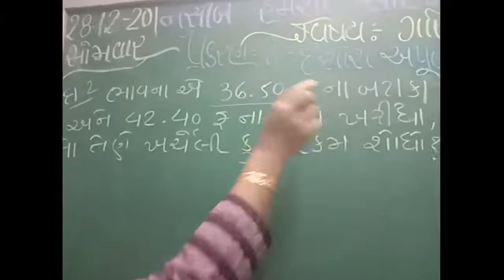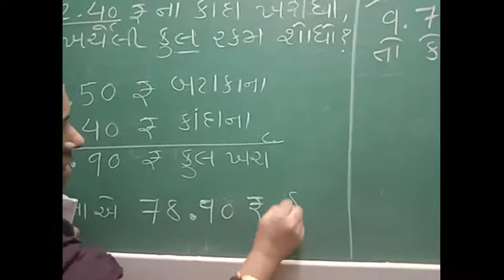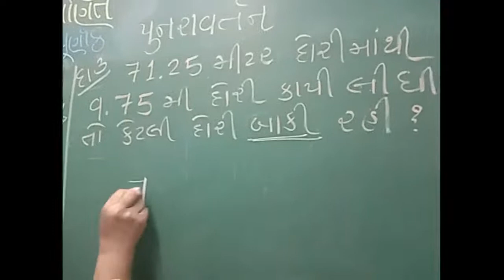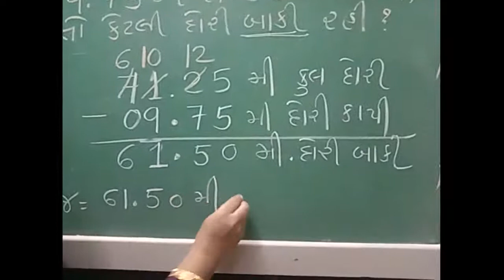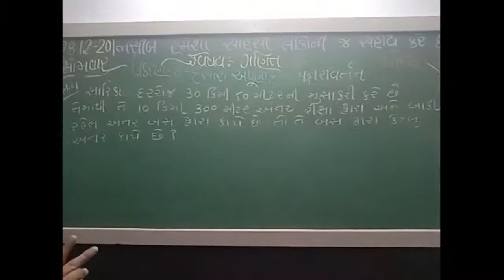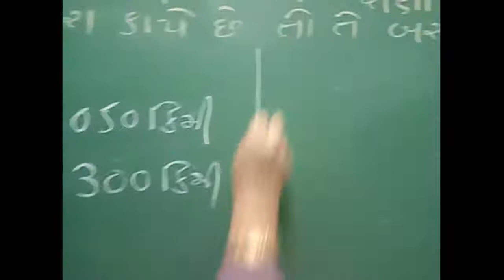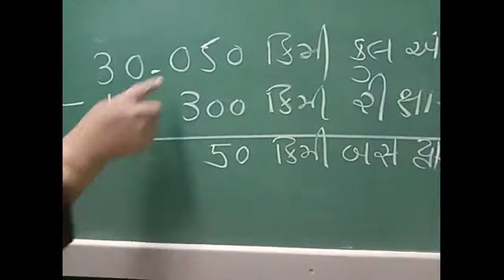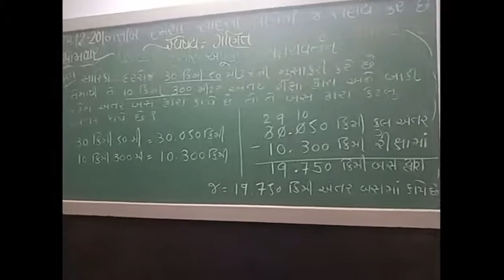J. B. S. G.P.S. std -6 sub - maths ધોરણ 6 વિષય ગણિત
Ekam  kasoti -5  ( Revision ). તા 28/12/2020
એકમ કસોટી -5 પુનરાવર્તન   સોમવાર